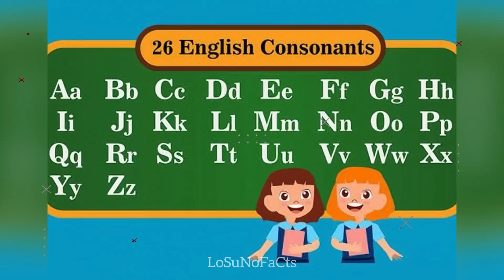😍अंग्रेजी के 26 अक्षर जब हिंदू धर्म में परिवर्तित हो जाते हैं🤔 | 26 Hinduism alphabet